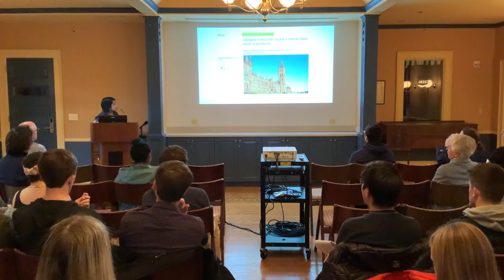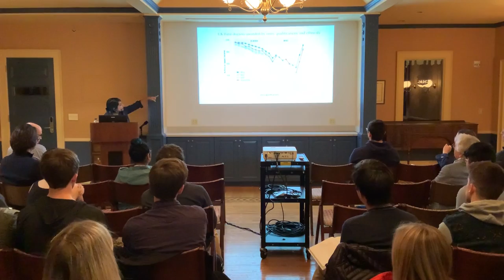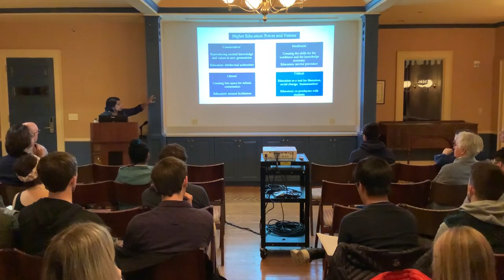Title Mead Lecture 2019 - Decolonising the University: A Struggle for Our Times | SOAS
Campaigns to ‘decolonise the university’ have spread rapidly around the world over the past five years – a spread which shows no sign of slowing down. Alongside demands for institutions to offer more expansive and less Western-centric curriculums, students and staff have called for greater diversity in their faculty, engaged critical pedagogies, anti-racist training and effective complaints procedures, attention to institutional and structural racisms in student and staff experiences, greater equality with and accountability to communities and other research partners, reparative action for complicity in the enslavement of Africans, colonial exploitation and dispossession of indigenous peoples and the reversal of campus outsourcing and militarisation. Although a number of these demands are receiving some attention on campuses, these campaigns nonetheless find themselves in either friction or direct confrontation with other actors and forces within the university – conservative, liberal and neoliberal. In this lecture, we will develop a conceptual framework that enables us to make sense of what it means to decolonise the university, analyse the strategies and discourses that have proven most successful, look at the interplay with different actors and constituencies, examine the structural conditions under which change is being demanded and might be possible, and articulate a vision of how a decolonising ethos within universities can underpin wider social change.

Bio: Meera Sabaratnam is Senior Lecturer in International Relations in the Department of Politics and International Studies at SOAS, University of London, and Chair of the Decolonising SOAS Working Group. Her research interests are in the colonial and postcolonial dimensions of world politics, in theory, practice and methods. Her recent book Decolonising Intervention: International Statebuilding in Mozambique, which is available Open Access, has won a number of accolades from the International Studies Association (ISA). She has formerly held Editorial positions at Millennium: Journal of International Studies and the Journal of Intervention and Statebuilding, and she serves on the International Advisory Boards for International Studies Quarterly and Security Dialogue. She was the co-founder of the Colonial/Postcolonial/Decolonial Working Group of the British International Studies Association and co-edits the Rowman & Littlefield International Book Series Kilombo: Colonial Questions and International Relations.